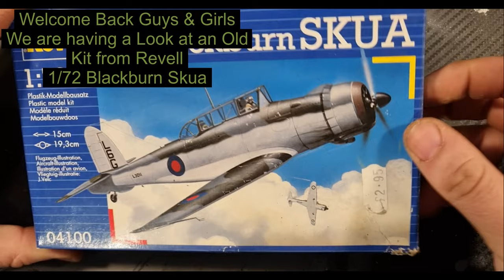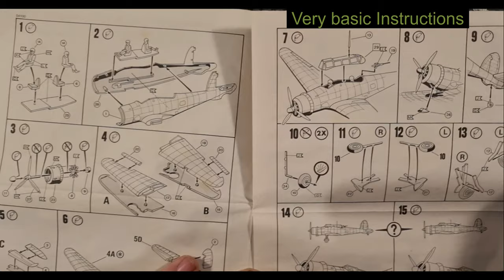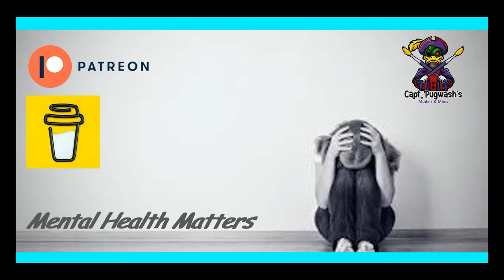Revell 1/72 Skua pt1 - Unboxing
And Remember
It's Your kit, have fun making it.
and
Support me, Support Mental Health.